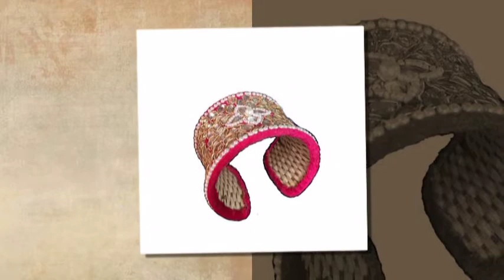Latest Homemade silk Bangles for Navratri || Trending 2018 || GnG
Sorry for technical issues We are off for selling, soon we will start our online portal for

I am hereby declare that all Images use to make this video is from Google Search

. I use Google Advanced Search to collect those images, usage rights: "free to

use, share or modify. Credit goes

issue.